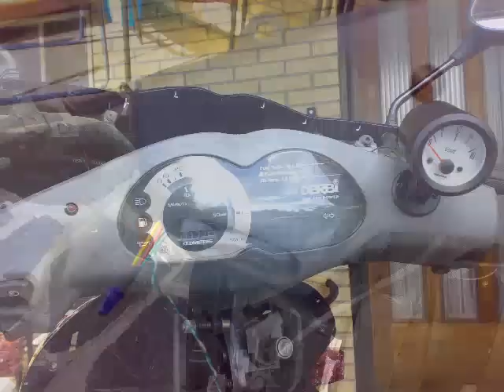Scooter Audio - Part 02 - How its made